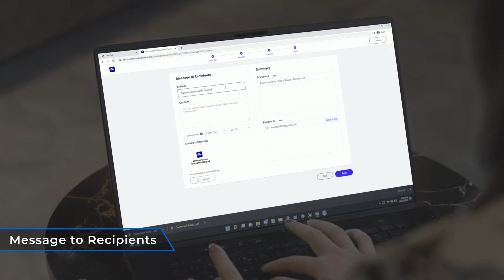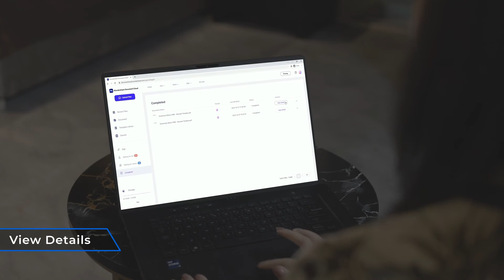Electronic Signature | How remote worker get a signed contract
If you are a remote worker and need to request a signature for a new contract. Using an electronic signature can easily get the signed contract, no need to print out the contract and the recipient can notice the signature request on time. Know more about electronic signatures

📌About Wondershare PDFelement:
PDFelement is the easiest way to create, edit, convert and sign PDF forms and documents across desktop, mobile, and web. Sold globally in 9 different languages, PDFelement is the all-in-one PDF solution for users of all types, and the only complete PDF solution next to Adobe® Acrobat® available on Windows, Mac, iOS, & Android.